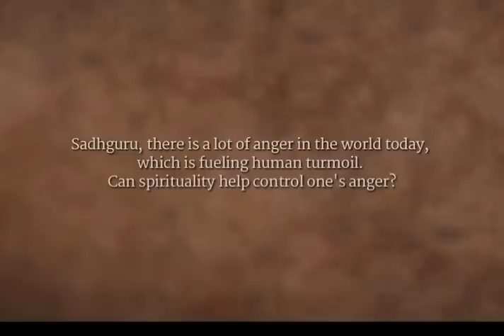Making Joy, Not Anger, Our Default State | Sadhguru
Sadhguru looks at how there is no anger in society. Individual human beings get angry. He explains how we should create the right situation where right from childhood, we are joyful.